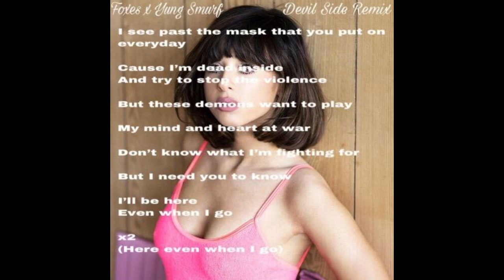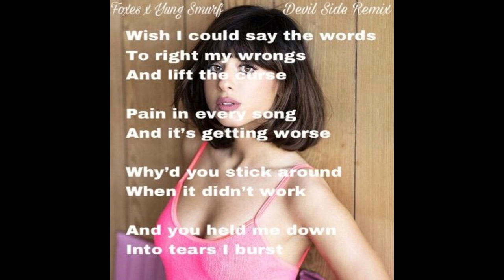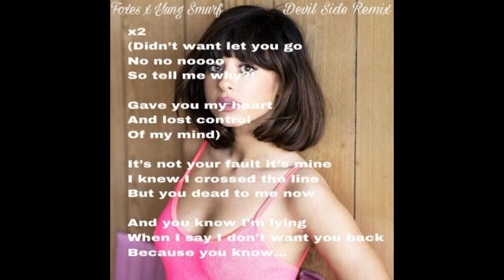Foxes x Yung Smurf - Devil Side Remix